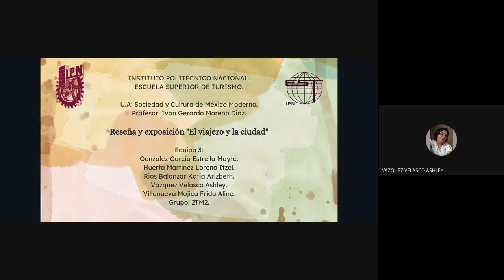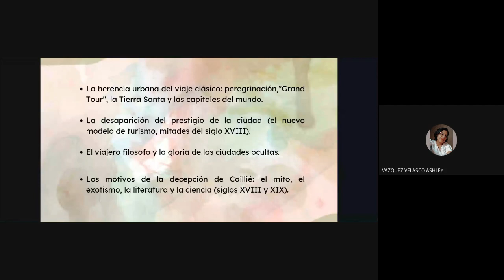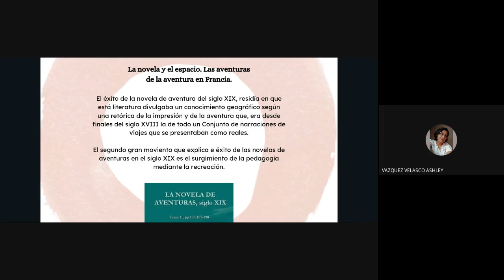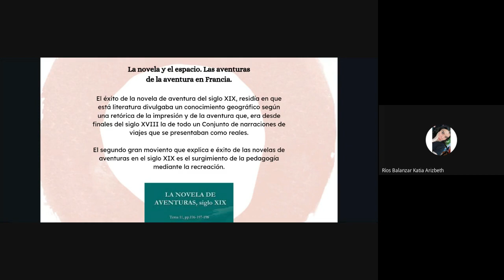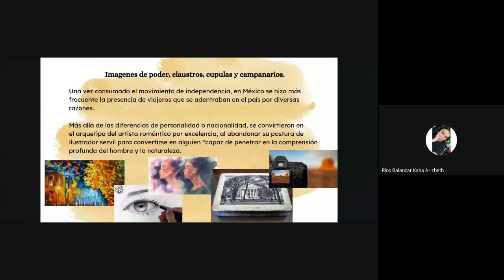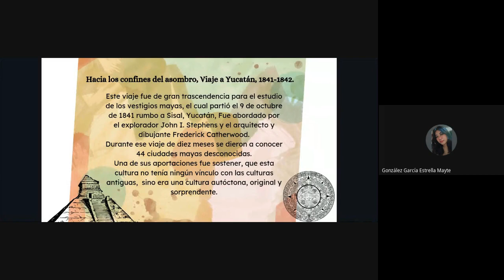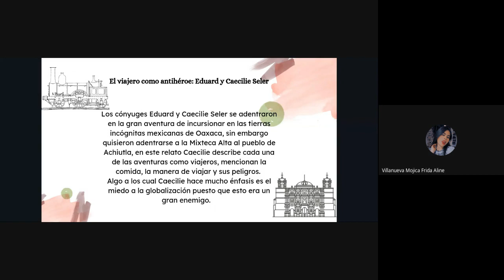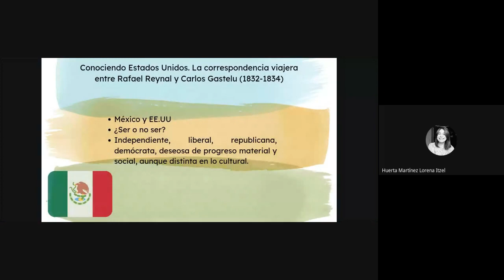2M2 EL VIAJERO Y LA CIUDAD- SOCIEDAD Y CULTURA DE MÉXICO MODERNO - EQ3- 2022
GONZALEZ GARCIA ESTRELLA MAYTE
HUERTA MARTINEZ LORENA ITZEL
RIOS BALANZAR KATIA ARIZBETH
VAZQUEZ VELASCO ASHLEY
VILLANUEVA MOJICA FRIDA ALINE